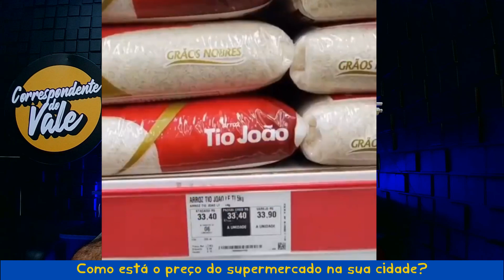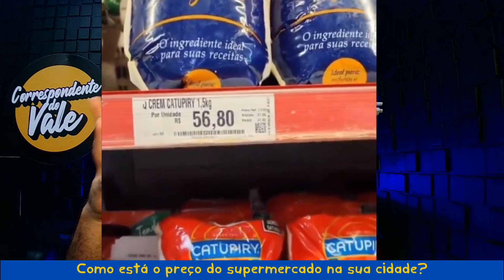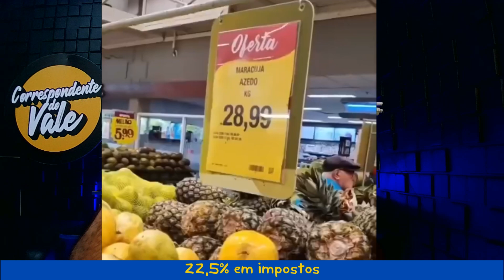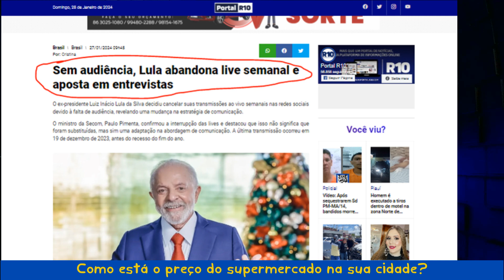Os preços nos supermercados realmente estão ABSURDOS? VERDADE OU MENTIRA?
QUAL A SUA OPINIÃO? I Os preços nos supermercados realmente estão ABSURDOS? VERDADE OU MENTIRA? Muitas pessoas têm reclamado da alta de preços nos produtos no supermercado. Como está o preço na sua cidade? O governo cobra mais de 22% de impostos nos produtos do supermercado, você sabia? Confira o vídeo!

No Brasil, a taxa de impostos sobre produtos de supermercado é significativa e composta por diversos tributos que incidem em diferentes etapas da cadeia produtiva e comercial. Esses tributos têm um impacto direto nos preços dos produtos, afetando o custo de vida da população e a competitividade do setor.

Os principais impostos que incidem sobre os produtos de supermercado no Brasil incluem:

ICMS (Imposto sobre Circulação de Mercadorias e Serviços): Este imposto estadual é aplicado sobre a circulação de mercadorias e serviços, incluindo alimentos. A alíquota varia de estado para estado, o que pode resultar em uma grande disparidade nos preços dos produtos entre diferentes regiões do país.

IPI (Imposto sobre Produtos Industrializados): Este é um imposto federal aplicado sobre produtos industrializados. A alíquota varia de acordo com a natureza do produto. Produtos alimentícios costumam ter alíquotas mais baixas, mas ainda assim contribuem para o preço final.

PIS (Programa de Integração Social) e COFINS (Contribuição para o Financiamento da Seguridade Social): São contribuições federais que incidem sobre a receita bruta das empresas. Elas afetam indiretamente os preços dos produtos ao longo da cadeia de produção e distribuição.

    ISS (Imposto sobre Serviços): Este imposto municipal incide sobre a prestação de serviços e pode impactar indiretamente os custos dos supermercados, que muitas vezes utilizam serviços terceirizados.

Além desses, há uma série de outros encargos e taxas que incidem sobre a cadeia produtiva, desde a produção até a comercialização. Essa complexidade tributária contribui para a elevação dos preços finais dos produtos nos supermercados.

O governo brasileiro tem buscado implementar reformastributárias para simplificar o sistema e reduzir a carga fiscal sobre os produtos, visando estimular a economia e promover a competitividade. Contudo, mudanças nesse sentido enfrentam desafios políticos e exigem um amplo debate entre os diversos setores envolvidos.

É importante destacar que a compreensão da carga tributária nos produtos de supermercado no Brasil envolve uma análise detalhada das legislações estaduais e federais, bem como das práticas comerciais. A complexidade do sistema tributário brasileiro torna essencial uma abordagem abrangente e coordenada para promover melhorias significativas nesse cenário.